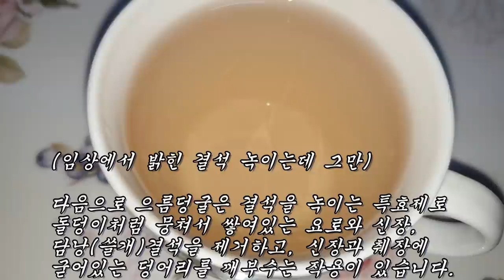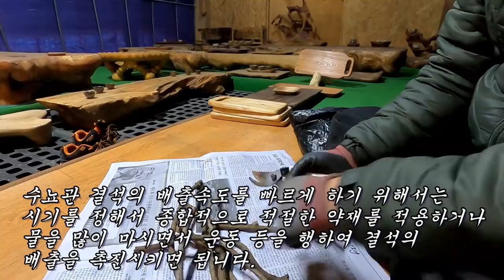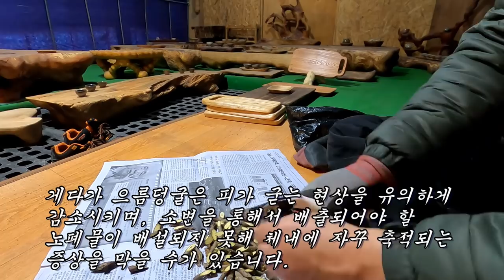각종 결석과 암치료에 쓰이는 약초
각종 항암치료 및 결석 제거